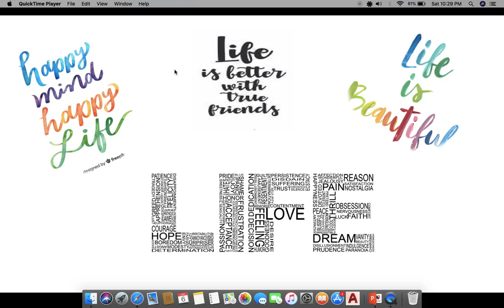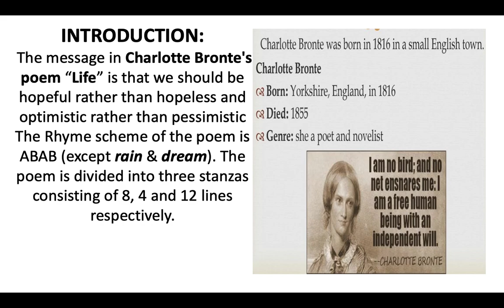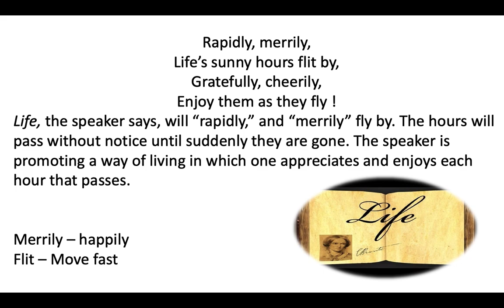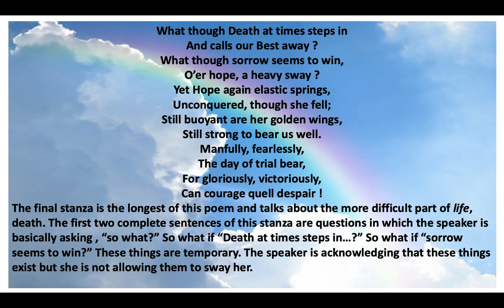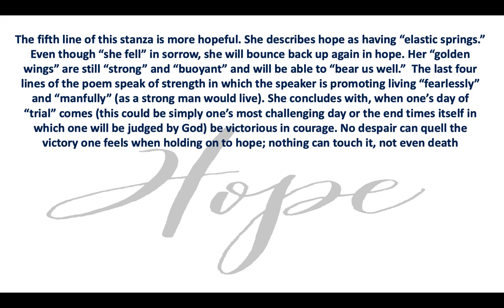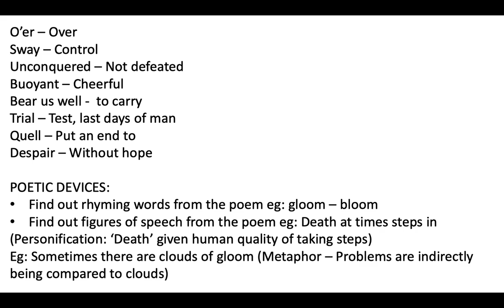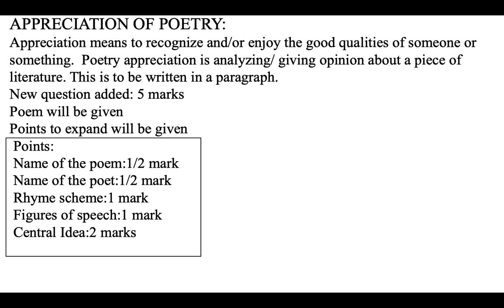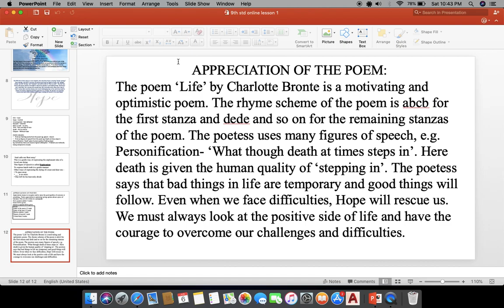online lesson 1